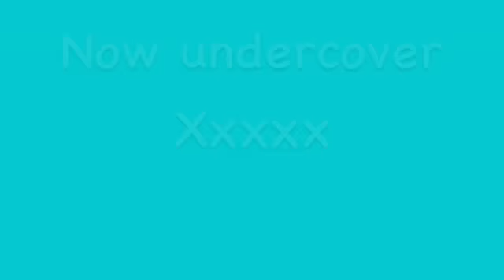Just a bit of messing around 😃😂